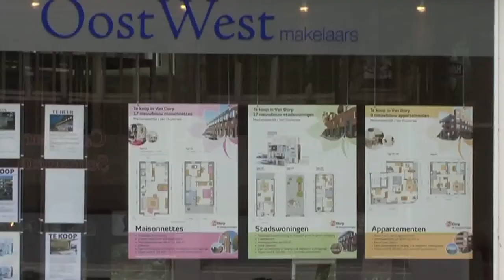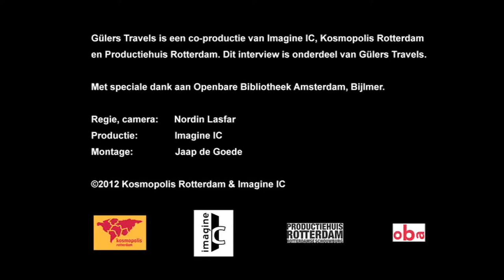Gülers Travels 3 (interview Gulhan Sönmez) 🔴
Content by: Imagine IC

Description: Netherlands and Turkey in 2012 celebrate 400 years ago trade relations with each other that they aanknoopten. Especially in the last fifty years, there were many Turks to Netherlands. To work here and above all:. The Turkish Baker, the Turkish greengrocer and Turkish restaurant were popular. Turkish entrepreneurship is meanwhile in Netherlands numerically the most important ' ethnic ' entrepreneurship. The entrepreneurs have a growing share of sectors and markets that are not to be seen as ' ethnic '. They have restaurants and nail Studios, but also ict companies and airlines. Together they generate solid revenue and deliver it, in times of crisis, a fresh contribution to the current debate about the cost of migration.

Description (more): In this episode the interview with Laura S. They told here about the newly opened resettlement of East West Brokers in Rotterdam.